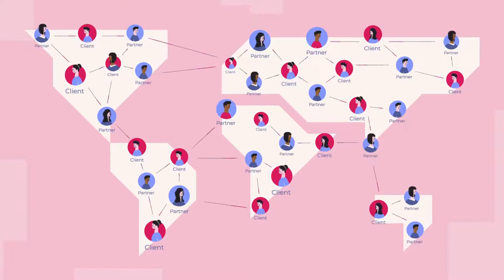What is Velo? | Cryptoclips Trailer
Velo is a blockchain based financial protocol enabling digital credit issuance and borderless asset transfer for businesses using a smart contract system.

Bitcoin: 14C7VT7JyCvEsDiC4sb9SwtX2dWrzVF5CG
Ethereum: 0x43888Fefbb1b55Ea615943df8a4e1EFF4a7d4A79
Dash: Xw9GkCDzzpK7JfTpwHuhjfE3Wox9SJCp13
Litecoin: LMi8zvAL71oN8pH5fjgBQDV4vz2XFje4zb